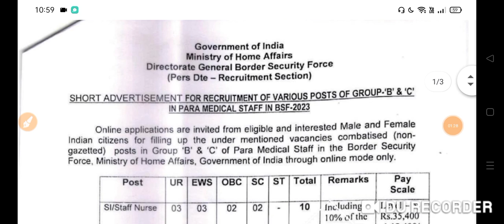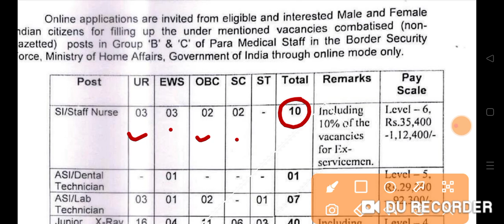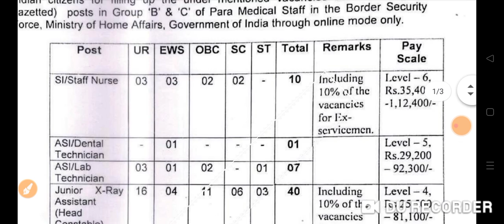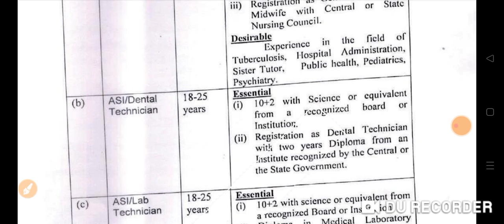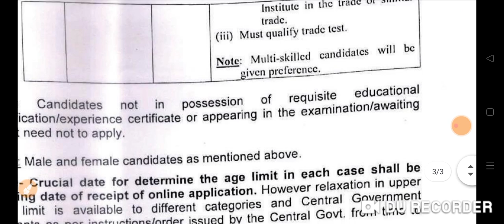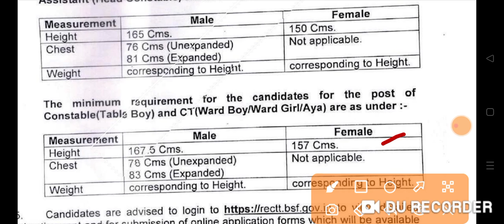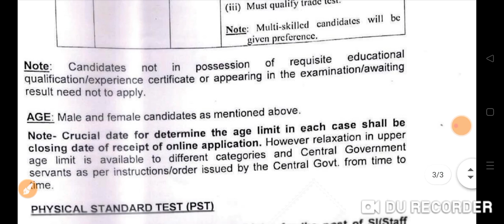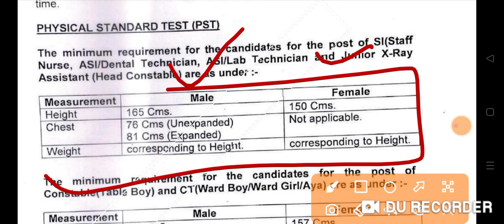BSF नर्स सीधी भर्ती 2023 BSF 64+ Permanent Short Vacancy 2023